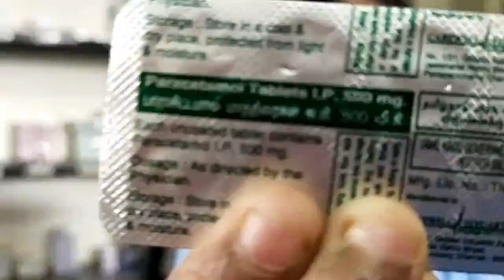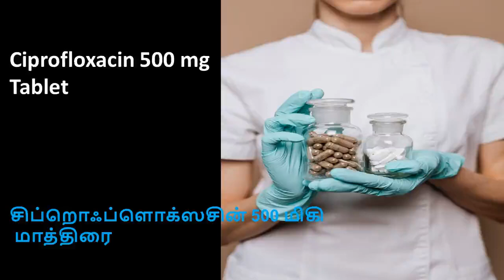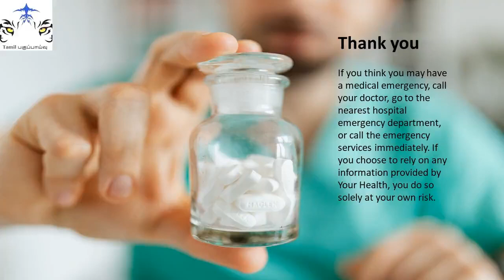Paracetamol 500Mg & Ciprofloxacin 500 பயன்பாடுகள் | uses in Tamil | Side Effects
Welcome to Tamil பகுப்பாய்வு, Our channel Was created and maintained by a Group of Friends, We all are working in different sectors like Medicine, Engineering, Business Development, Consultant, Our Contents with detailed information are created with the support of our Friends. Most of the Videos are Based on Small scale Entrepreneurs, online Business platforms, and Usage of Different Medicines.
Sometimes we will publish some Travel related videos also.

We consult our team before and provide you with information that is easy to understand. For your knowledge, This information is available from those involved in a particular field.
Online Earnings & Small Business Ideas - Information From MBA Internation Business & Digital Marketing.
Medicine Details - Information From Government Hospital Staffs ( BSC Nursing, B.Pharm, M.Pharm)
Engineering Technologies - Information From Different sector Engineers

Mostly we will work based on your need... commends always welcome.

Paracetamol 500Mg & Ciprofloxacin 500 Tablet Uses :
PARACETAMOL 500 & CIPROFOXACIN 500 பயன்பாடுகள்
If you think you may have a medical emergency, call your doctor, go to the nearest hospital emergency department, or call the emergency services immediately. If you choose to rely on any information provided by Your Health, you do so solely at your own risk.